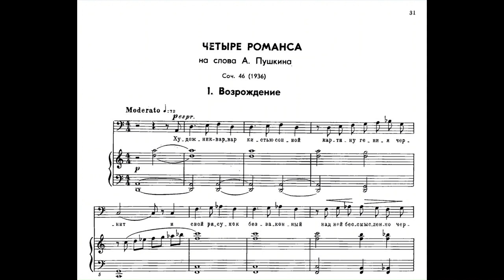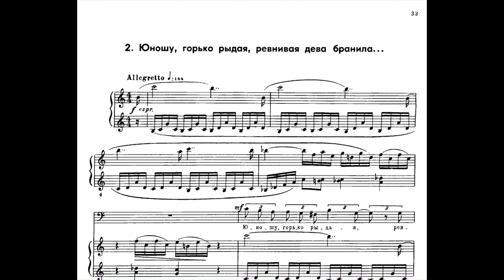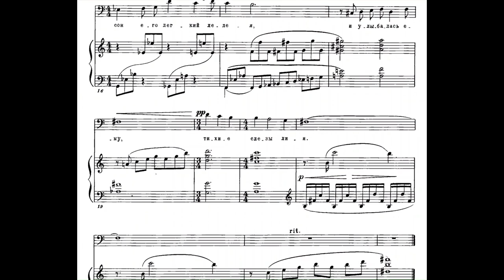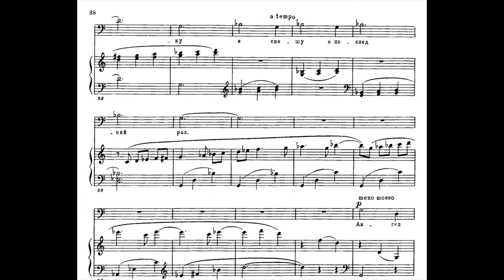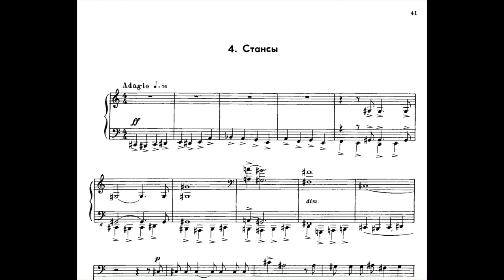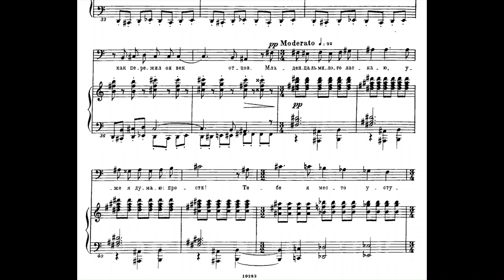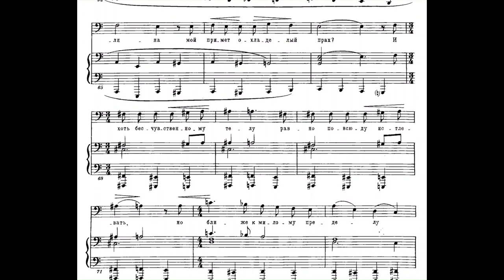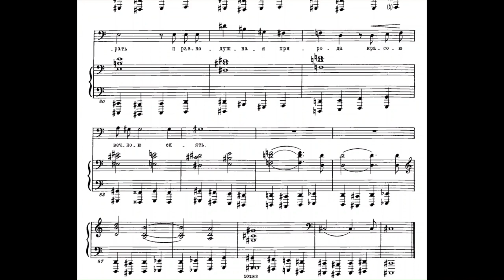Shostakovich: 4 Romances on Verses by Pushkin, Op. 46 (1936-1937) with score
4 романса на стихи А. С. Пушкина для баса и фортепиано

Performers: Mikhail Lukonin (voice), Yuri Serov (piano)

0:00 Возрождение (Rebirth)
2:23 Юношу, горько рыдая... (A youth and a maiden...)
4:00 Предчувствие (Foreboding)
6:47 Стансы (Stanzas)

Programme notes by Gerard McBurney for Boosey:
These songs were almost the first serious music that Shostakovich wrote in the wake of the disastrous political attacks on him in 1936 and the banning of his 4th Symphony. Setting haunting words by the greatest of all Russian poets, they fascinatingly reflect both his gloomy personal situation and also his struggle towards a new and simpler musical style. Each of the four songs examines the themes of betrayal, loss and memory. In the first, the artist compares himself to a great painting that has been daubed over by a barbarian. Then comes a bitter-sweet poem of amorous betrayal. In ‘Foreboding’, the poet asks his beloved to remember him as he faces the trials ahead. And in the last, a grandiose funeral march that recalls Mussorgsky’s ‘Boris Godunov’, he imagines his future death and wonders where his grave will be.
Soon after finishing these songs, Shostakovich began work on his 5th Symphony, in the last movement of which he actually quotes from the first song of this cycle to powerful effect.
Among Shostakovich’s papers after his death was found this transparent orchestration of the first three songs of the cycle, for clarinet, harp and strings. An orchestration of the last song has been added by Gerard McBurney to complete the cycle.